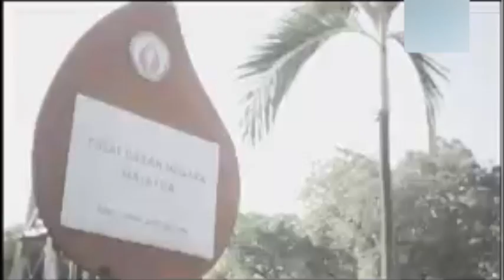Jom Derma Darah PSA (March 2017)